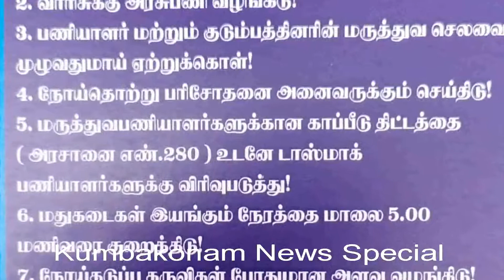Kumbakonam News Aug 2020 Tasmac Staff Two Hours Strike 28 Shops Closed & Demo on 25 08 20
17 ஆண்டுகள் பணியாற்றும், டாஸ்மாக் ஊழியர்களை தமிழக அரசு   பணி நிரந்தரம் செய்ய வேண்டும் என்பது உள்ளிட்ட கோரிக்கைகளை முன்வைத்து, கும்பகோணத்தில் டாஸ்மாக் ஊழியர்கள் இரண்டு மணி நேரம் வேலை நிறுத்தம் செய்து, கடை முன் திரண்டு ஆர்ப்பாட்டம், இதனால் கும்பகோணத்தில் காலை 10 மணி முதல் மதியம் 12 வரை 28 டாஸ்மாக் கடைகளும் அடைக்கப்பட்டிருந்தது

   மூன்று ஆண்டுகள் ஆனாலே பணி நிரந்தரம் செய்ய வேண்டும் என்ற அரசு விதிக்கு எதிராக, 17 ஆண்டுகள் ஆன பின்பும் இதுவரை டாஸ்மாக் ஊழியர்களை பணி நிரந்தரம் செய்ய தமிழக அரசு முன்வராததை கண்டித்தும், உடனடியாக செய்ய வலியுறுத்தியும், கொரோனா தொற்று காலத்தில் பணியாற்றும் டாஸ்மாக் பணியாளர்களுக்கு ரூபாய் 10 ஆயிரம் கூடுதலாக சிறப்பு ஊதியமாக வழங்க வேண்டும், கொரோனாவால் உயிரிழந்த டாஸ்மாக் ஊழியர்களுக்கு ரூபாய் 50 லட்சம் இழப்பீடு வழங்கிடவும், நோய் தொற்று பரிசோதனை ஊழியர்கள் அனைவருக்கும் செய்திடவும், பணியாளர் மற்றும் அவரது குடும்பத்தினர் மருத்துவ செலவினை அரசே ஏற்றுக்கொள்ளவும், மதுகடைகள் இயங்கும் நேரத்தை மாலை 5 மணியாக குறைக்க வேண்டும், நோய் தடுப்பு கருவிகளை போதுமான அளவிற்கு வழங்கிடு, வாரிசிற்கு அரசு பணி வழங்கிட வேண்டும், சட்டவிரோத ஆய்வு முறையை தடுத்து நிறுத்து என்பன போன்ற கோரிக்கைகளை வலியுறுத்தி இன்று மாநிலம் தழுவிய அளவில் 2 மணி நேர வேலை நிறுத்த போராட்டம் நடைபெறுகிறது

    அதன் ஒருபகுதியாக இன்று கும்பகோணத்தில் உள்ள அனைத்து (28) மதுகடைகளும் காலை 10 மணி முதல் மதியம் 12 மணி வரை அடைக்கப்பட்டிருந்தது, ஏராளமான டாஸ்மாக் ஊழியர்கள் காமராஜர் சாலை முன்பு உள்ள கடை எண் 7822 மற்றும் புதிய பேருந்து நிலையம் அருகே உள்ள கடை எண் 7812 ஆகிய கடைகள் முன்பு திரண்டு கோரிக்கை முழக்க கண்டன ஆர்ப்பாட்டத்திலும் ஈடுபட்டனர்

    பேட்டி : சார்லஸ், தஞ்சை மாவட்ட துணை தலைவர்,
           தமிழ்நாடு டாஸ்மாக் ஊழியர்கள் சங்கம்